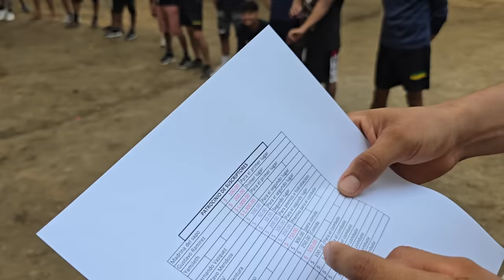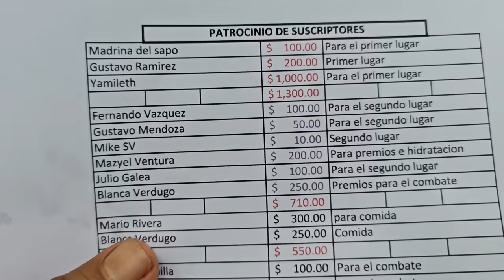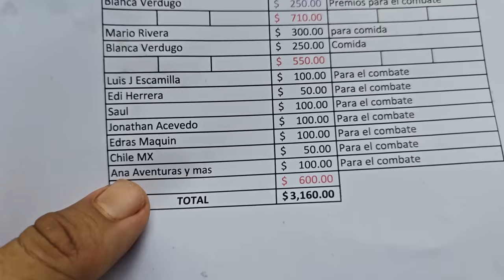Por primera vez en todos los combates tendremos un premio tan grande para el GANADOR 💵